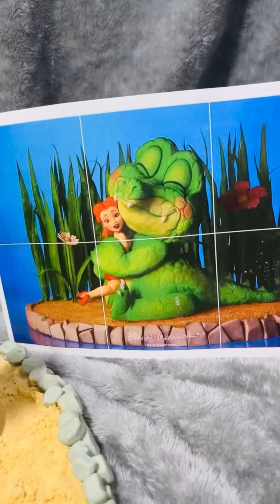14 February 2024